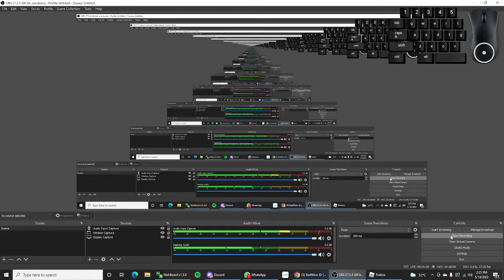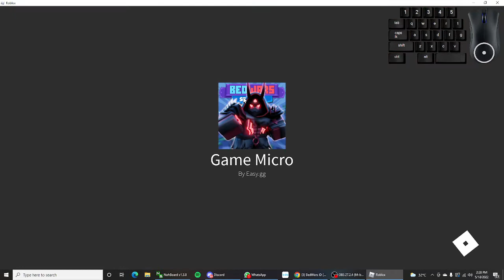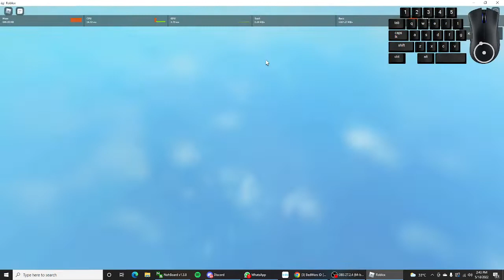Playing Bedwars Solos (Rage Lvl:100)